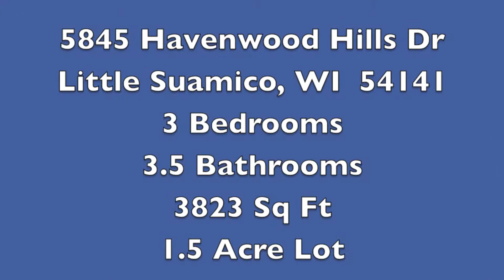5845 Havenwood Unbranded